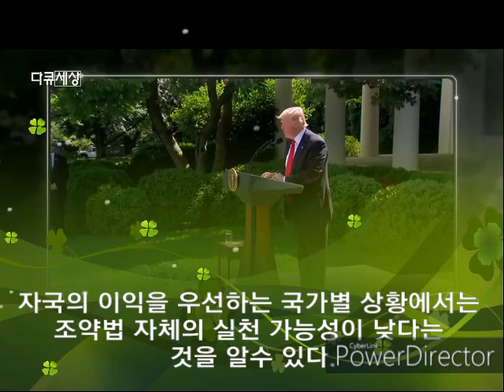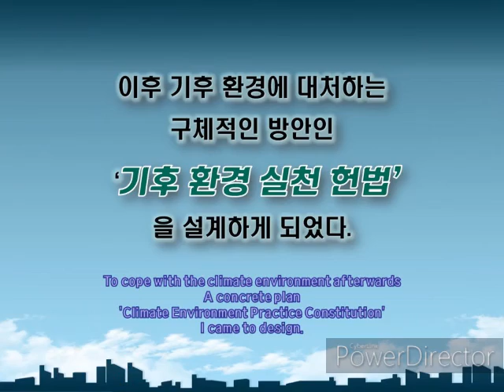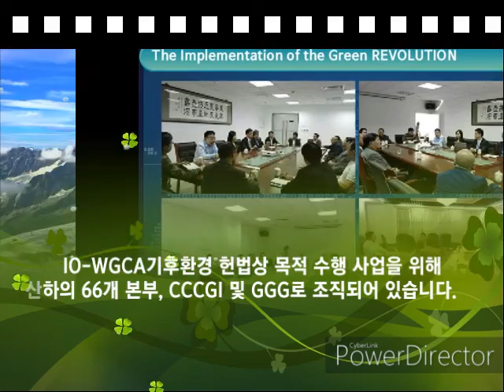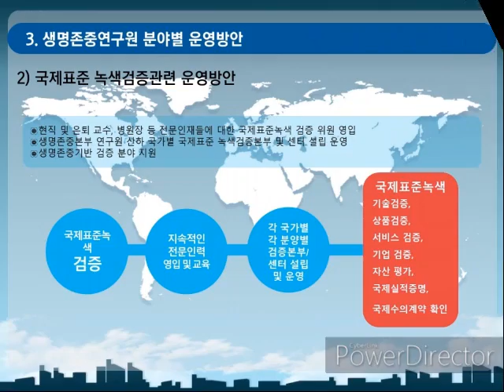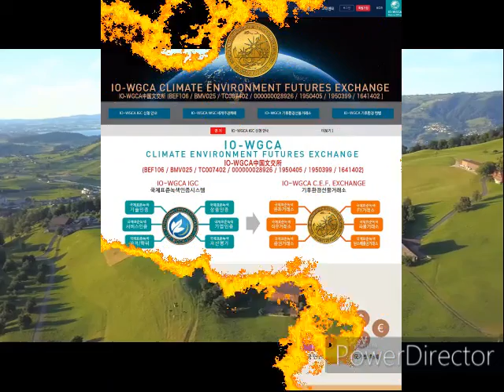국제기구 세계녹색기후기구/INGO-WORLD GREEN CLIMATE ASSOCIATION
IO-WGCA ASIA WHQ

-WORLD GREEN MESSAGE &INTERNATIONAL LAWS &LAWS OF IO-WGCA / -CONSTITUTION OF IO-WGCA /

IO-WGCA
International Organization-World Green Climate Organization
IO-WGCA-IAB
INTERNATIONAL ORGANIZATION-WORLD GREEN CLIMATE ASSOCIATION
-INTERNATIONAL ASSOCIATION BUREAU-
IO-WGCA

1. Names 명  칭

1)   IO-WGCA :  (Korean)
2)   WIPMO IO-WGCA:  IO-WGCA (Korean)
3)   International public legal person for translation into Korean and the registration of intellectual Property Rights:
1)   IO-WGCA : 아이오더블유지씨에이 / 아이오더블류지씨에이
2)   WIPMO IO-WGCA : 세계지재권관리기구 IO-WGCA
3)   한글번역 및 지재권등록을 위한 국제공익 법인격 :

2. Registration of Intellectual Property Rights: Registration of Trademarks

1)    European Union Intellectual Property Office (EUIPO):
Organization for EU Intellectual Property Rights Administration
2)   AFRICA UNION:
(1)    African Regional Intellectual Property Organization (ARIPO):
(2)   African Intellectual Property Organization (OAPI):
3)   China patent office
1)   European Union Intellectual Property Office (EUIPO) :
2)   AFRICA UNION :
3)   중국 특허청

3. IO-WGCA Constitution, CHARTER, AND ARTICLES
IO-WGCA CONSTITUTION or CARTER :
5. Present Condition of the IO-WGCA Climate Environment Constitution deposited
as an Independent International Organization in Each Country by Continent

1)   EU: IO-WGCA-IAB. EUROPE
2)   Africa Union: IO-WGCA-IAB. AFRICA (INGO-WGCA/International national governmernt organization )
3)   Oceania Union: IO-WGCA-
4)   ASIA: IO-WGCA ASIA WHQ.IAB.OCEANIA (GCA)
5)   China: IO-WGCA NORTHEAST ASIA WHQ., EU investment international agreement, Guangxi Union, and BRICs, Russia China’s One Belt, One Road: